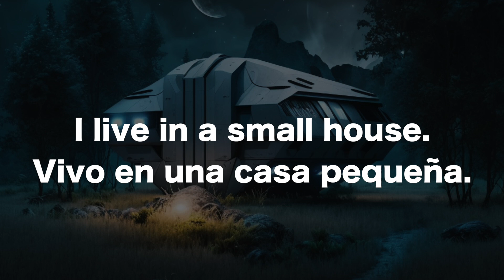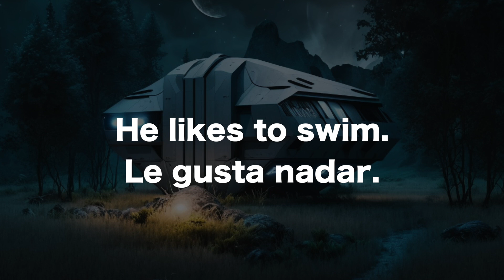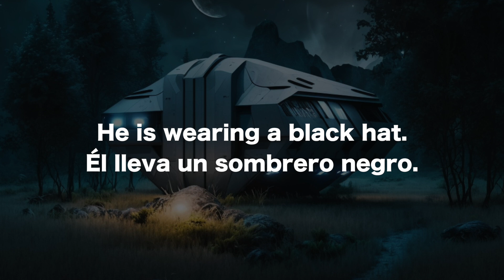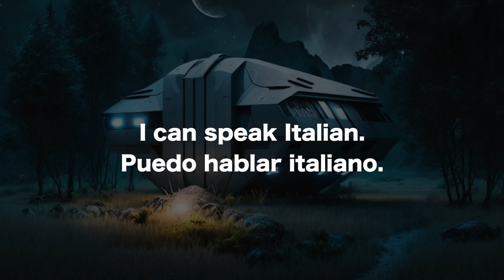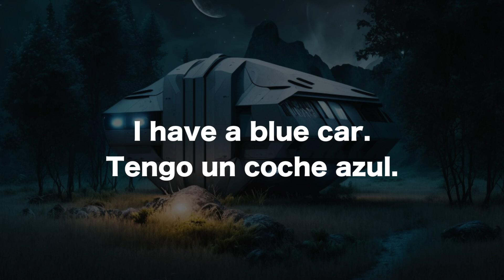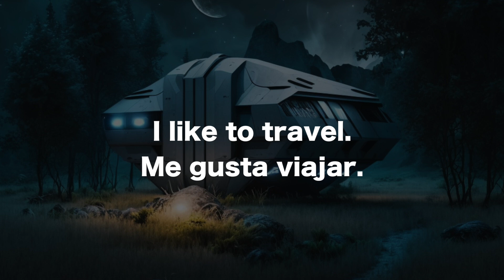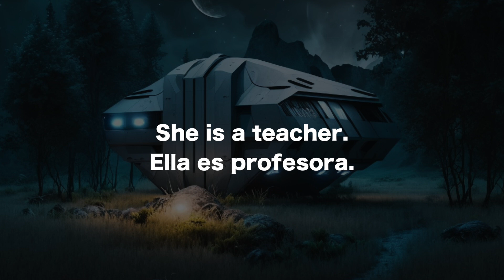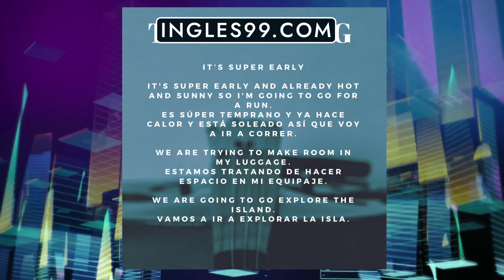Frases Lentas en Inglés Muy Fácil de Memorizar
Aprende frases comunes y fáciles de forma lenta y clara para conversar en inglés. Este es un video para el nivel básico de inglés, inglés A1 con frases y palabras muy importantes y muy usadas para conversar y acostumbrarse al sonido del inglés. Aprende la pronunciación del inglés americano con repeticiones lentas en esta clase fácil y rápida de inglés.